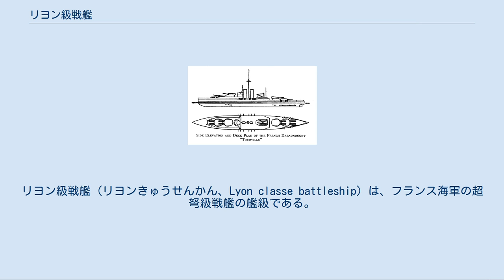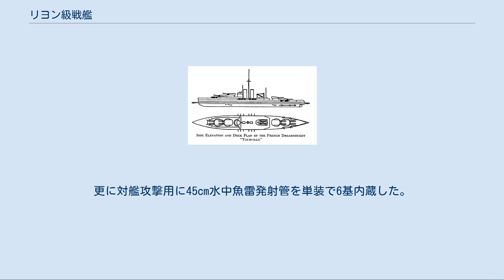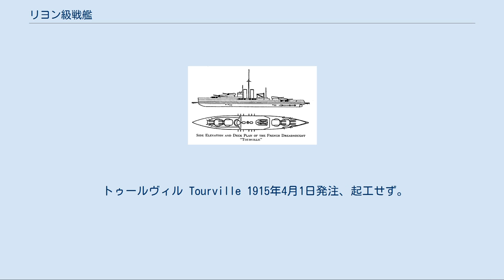リヨン級戦艦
リヨン級戦艦（リヨンきゅうせんかん、Lyon classe battleship）は、フランス海軍の超弩級戦艦の艦級である。
第一次世界大戦前の1915年度計画に4隻の建造が決定し発注されたが、第一次世界大戦開戦に伴い建造中止され資材はほかに流用された。
 本級は凌波性能を高くすべく設計された長船首楼型船体を採用した。
クリッパー・バウの艦首から乾舷は高く取られた艦首甲板から上部構造物が始まり、「1912年型34cm（45口径）砲」を「四連装砲塔」に納めて1番主砲塔を1基配置した。
その背後に操舵艦橋を載せた大型の装甲司令塔の上に三段測距儀が1基載る。
司令塔の部には1番煙突が立ち、中央部甲板上に前向きに2番主砲塔を1基、その背後に単脚式の主マストと2番煙突が立ち、その周囲は艦載艇置き場となっており、2番煙突を基部とするクレーンが片舷1基ずつ計2基配置された。
 艦載艇置き場の後ろに、後ろ向きに3番主砲塔、甲板一段分下がって後部甲板上に後ろ向きの4番主砲塔の順に配置された。
主砲は計4連装4基の16門である。
 副砲は前級同様のケースメイト式配置で1番主砲塔下の甲板に片舷4基ずつ8門、船体中央部に片舷6基12門、3番主砲塔下に片舷2基4門の計24門である。
 主砲は前級「ノルマンディー級」に引き続き採用された「1912年型34cm（45口径）砲」である。
この時代の戦艦の主砲塔には連装式砲塔が主流であり、一部で三連装砲塔が運用されていた。
しかし、フランスはさらにその上を行く世界初の四連装砲塔の開発を決定した。
これを本級4基搭載する事により戦艦史上最多門数の16門となっている。
 俯仰能力は砲身を仰角18角から俯角5度まで自在に上下でき、どの角度でも装填が出来る自由角装填を採用した。
旋回角度は船体首尾線方向を0度として左右150度の旋回角度を持った。
主砲身の俯仰・砲塔の旋回・砲弾の揚弾・装填は主に電力で行われ、補助に人力を必要とした。
その性能は、34cm砲弾としては重い重量555kgの徹甲弾を、最大仰角18度で18,000mの距離まで届かせる能力を得ている。
 副砲は前級に引き続き「M1910型 13.9cm（55口径）砲」を採用した。
この砲は重量39.5kgの砲弾を仰角25度で射距離16,100mまで届かせることが出来た。
これを単装砲で片舷にケースメイト配置で片舷12基計24門を配備した。
艦首方向に8門、艦尾方向に4門、片舷方向に12門が指向できた。
他に対水雷艇用にオチキス47mm単装速射砲を6基搭載した。
更に対艦攻撃用に45cm水中魚雷発射管を単装で6基内蔵した。
 本級の機関は重油・石炭混焼水管缶21基に高速型直結タービン2基と三段膨脹式レシプロ機関2基を組み合わせる点は同じであるが、前級よりも最大出力が増して43,000Shpで速力23ノットを発揮する中速戦艦となる見込みであった。
 リヨン Lyon 1915年1月1日発注、起工せず。
 リール Lille 起工せず。
 デュケーヌ Duquesne 起工せず。
 トゥールヴィル Tourville 1915年4月1日発注、起工せず。